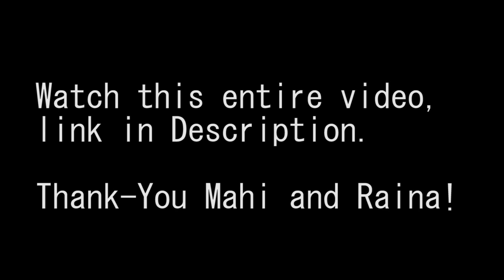DEAR DHONI AND RAINA, WE LOVE YOU.....(tribute to a legend)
A quick update: Dhoni scored 183* in 2005! I didn't remember while filmming but later checked.

So, guys this is not a regular vlog but rather a tribute to two legends. Dhoni and Raina. Both of them are un-doubtedly magnificent players that our country had. And even though they've retired now, Dhoni and Raina we love you! You'll always be in our hearts.

HEYYYY! I'm a 21 year old kid from India making VLOGS! I go through alot of things on my daily basis. To keep up with all the activities i do, hit the Subscibe button along with the bell icon.